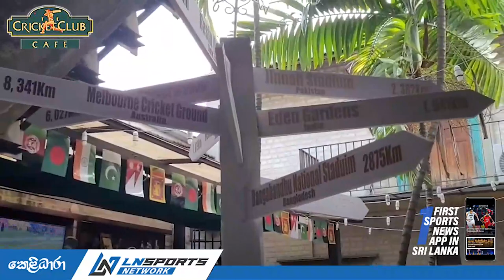පරාජයට තිත තියන්න කැන්ගරුවන් හා සිංහයන් අතර උණුසුම් සටනක්